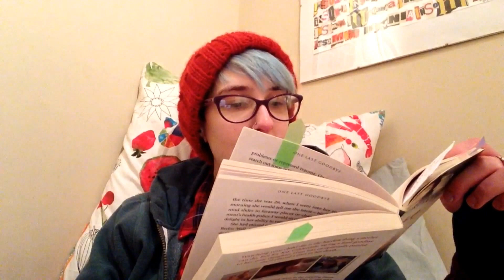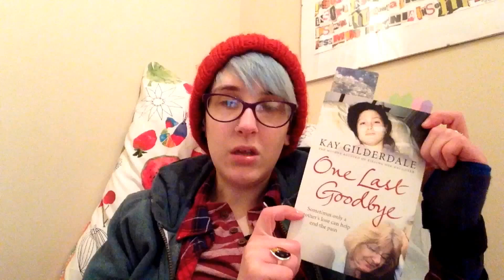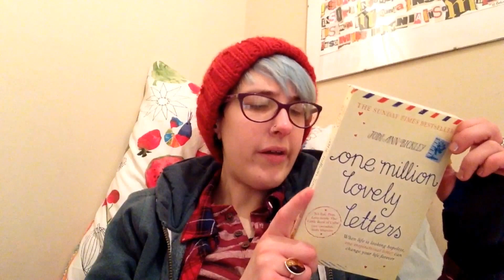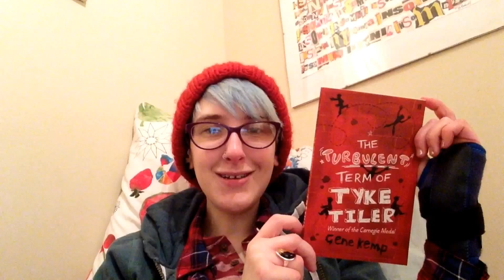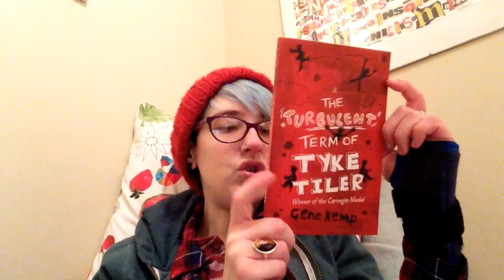Top 5 Wednesday: Books You're Thankful For [cc]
(Since starting Youtube, some of you have been asking about my health. This should answer any questions :)

The Book Depository offer free International Postage
it means a humungisum amount and boy you're great. DFTBA!